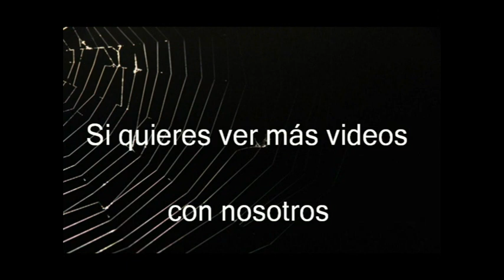*Barranco de Herrera* (Fortuna) 11-10-2021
Barranco corto y con rápeles cortos. Pero entretenido para pasar una mañana o un buen rato.